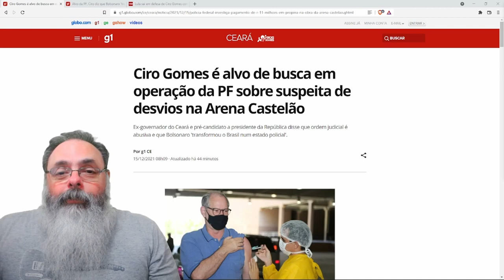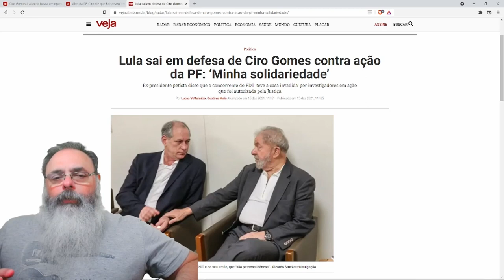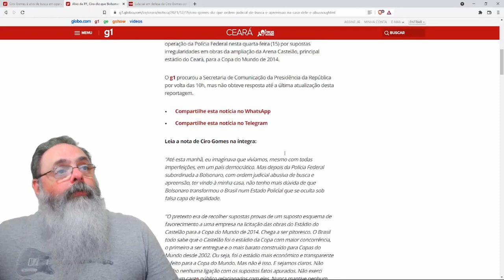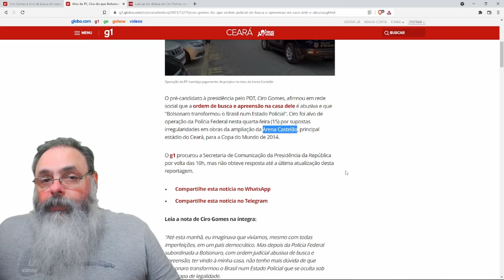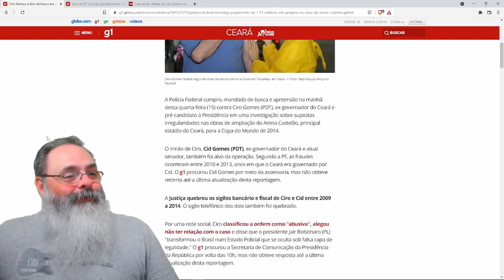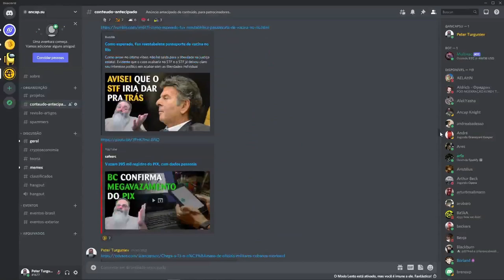Ciro disse que iria receber a PF a bala, mas tava bem silencioso hoje na casa dele